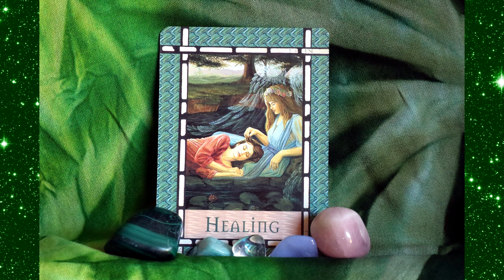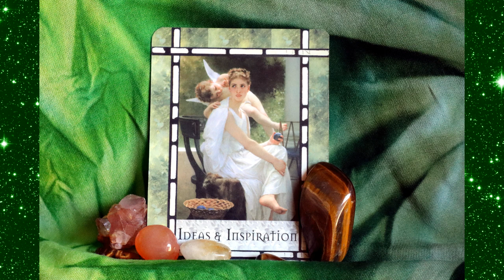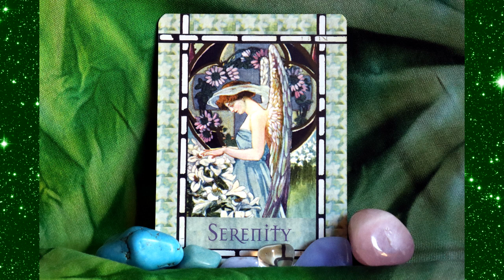LOVERS that HEAL INSPIRE CALM Waxing Crescent Magick Love Light Language for Twin Flames Soulmates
The waxing crescent is both the energy of seedlings pushing through the darker denser soil into the Light and the celebration of seeing the first manifestation of the seeds we have planted. It is also a time to nourish and make sure that the environment is one that encourages growth and flourishing. Thank you.

The first birth and newborn seedling is that of: Love Heals and how Love Heals.
In the dark belly of the ground, in the stillness of the Void, inherited, karmic and current beliefs that love hurts and that love crashes and that love is destructive transformed again into the knowing that Love is meant to be a Healing Force. It is the yearning to again experience your own wholeness. Thank you.

The second birth and seedling that we are nurturing is that Love Inspires and that the Power of Love Inspires. At first it changes our inner landscape and our own life and then it ripples out into the world, bringing powerful changes, especially in perspective. This is true empowerment; this is true transformation. Thank you.

The third birth and celebration are the Serenity of Love. In Love we connect with our inner peace; we connect with our sense of belonging and our purpose. There is deep feeling of being content when you know that you are in alignment with your full Self. Love restores Calm; Love restores our inner equilibrium. Thank you.

We are the Lovers that heal together and heal each other; we are the Lovers that inspire change and empowerment through Love and through our Love for each other; we are the Lovers that are Serene Love, that are One in our alignment. Thank you.

Extensive Light Language & Reiki Healings:
Reiki & Light Language Energy Healing: Twin Flame Attraction/ Manifestation/ Reunion: